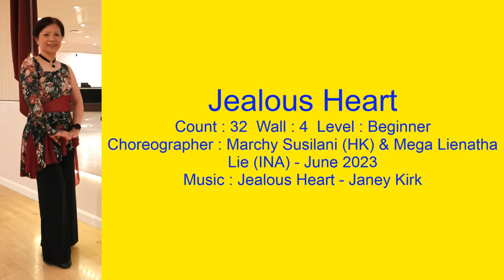Jealous Heart Line Dance Walk Thru & Demo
Count : 32
Wall : 4
Level : Beginner
Choreographer : Marchy Susilani (HK) & Mega Lienatha Lie (INA) - June 2023